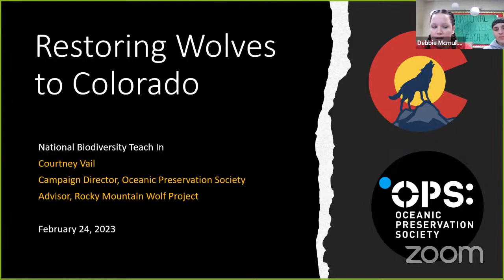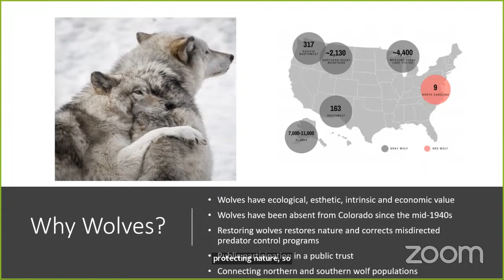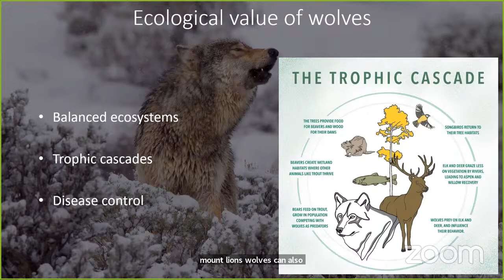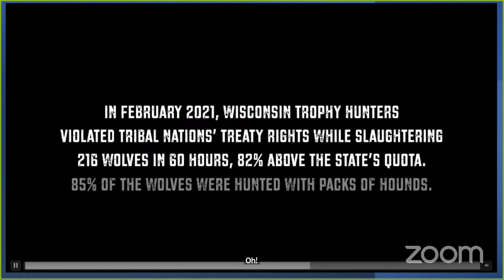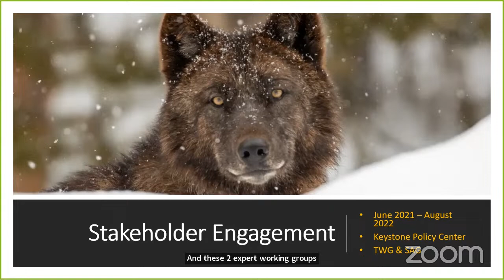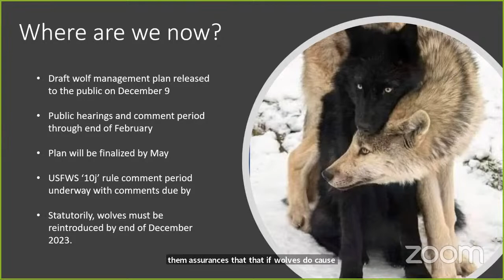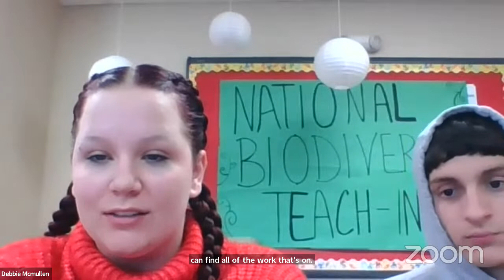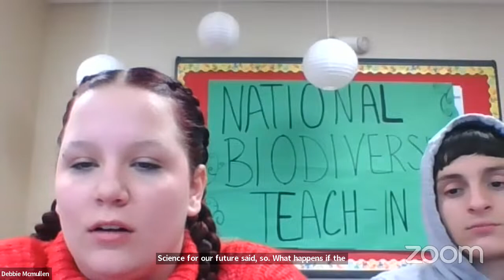Courney Vail - OPS Restoring Wolves to Colorado Campaign